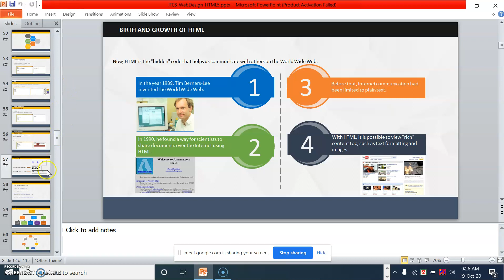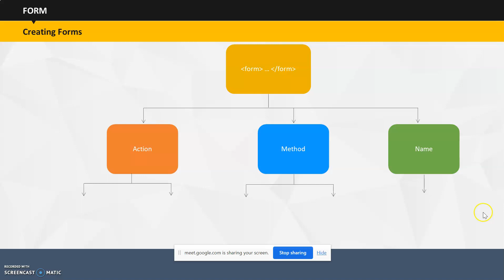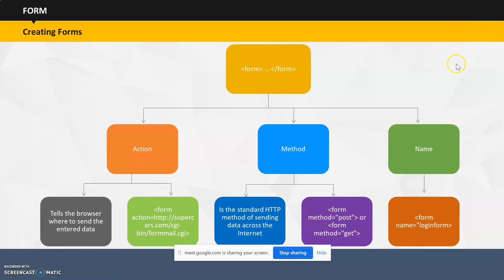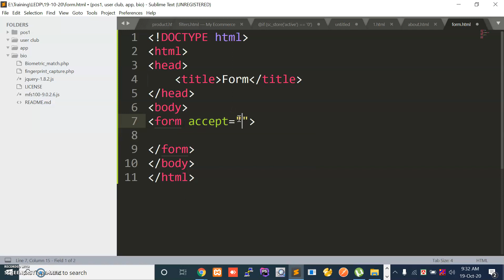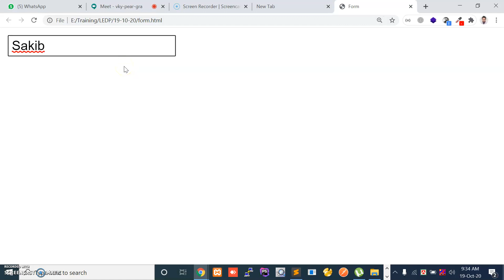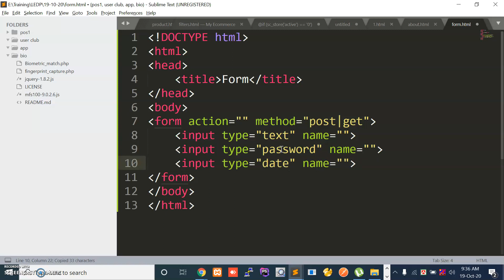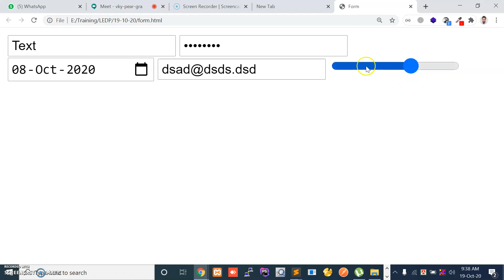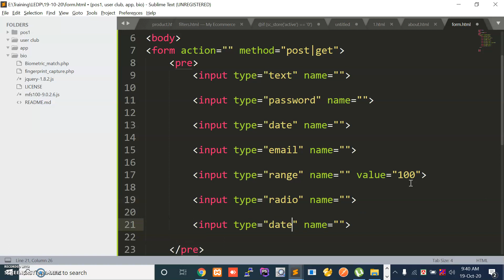Web Development Videos Recording #5